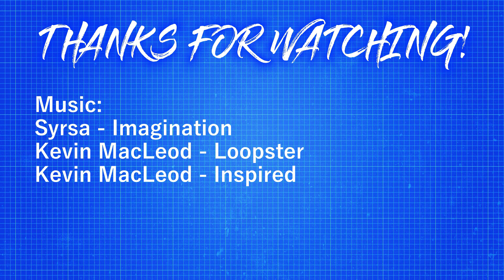3D Printing Materials Flammability | Comparing the Most Common Materials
How flammable are 3D printing materials? I'm testing flammability of common 3D materials (PLA, PETG, TPU, and resin). I may actually redo this video later using a better torch, since it has turned out most of the materials are surprisingly resistant to a regular BBQ lighter flame.

Burn tests:
PETG - 1:18
PLA - 5:00
TPU - 6:30
Resin - 9:00

I get a small cut when you use the links below and it does not cost you anything extra! And I DO actually use all these tools and materials, I do not advertise anything that I have not tried and found worthy myself.
Elegoo Mars DLP 3D Printer
Monoprice Maker Select Plus 3D Printer (same as Wanhao i3 Plus)
Proto-pasta Composite Copper HTPLA
Inland 1.75mm White PLA 3D Printer Filament
Inland 1.75mm Black PLA 3D Printer Filament
eSUN 1.75mm Solid Blue PETG 3D Printer Filament
Fast Affordable Fast Curing Non-Brittle 3D Printing Resin by Siraya Tech (Grey)
Blu - Strong and Precise High Resolution 3D Printing Resin by Siraya Tech (Blue)
Y Carriage Plate Upgrade for Maker Select and Wanhao Duplicatior i3 3D Printers
Borosilicate Glass for Wanhao Duplicator i3 Anet A8 MP Maker Select 3D Printers, 4mm Thick
Micro Swiss All Metal Hotend with Slotted Cooling Block for Wanhao i3 w/.4mm Nozzle
3D Printer Solid Polymer LM8UU Bearing 8mm shaft - Igus Drylin RJ4JP-01-08